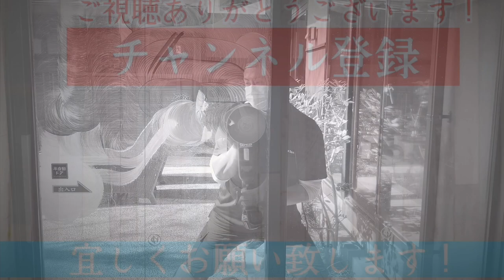茨城県の温泉施設でガラスを割らずに歪ませずに水アカを落とします